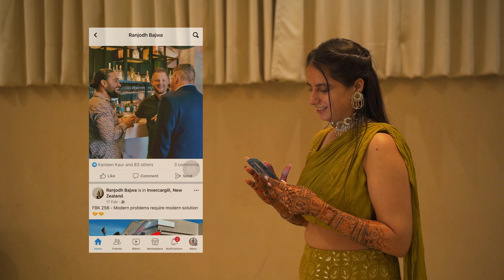PRE WEDDING FILM 2023 | Ranjodh & Ashleen | 4K | NEW ZEALAND MEETS MUMBAI | PURE FILMS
The pre-wedding film of Ranjodh and Ashleen captured by Pure Films and Photography is a stunning portrayal of love and commitment. Shot in Mumbai, this 4K video is a visual treat that takes you on a journey of their love story.

The video is a perfect blend of candid moments, romantic scenes, and beautiful landscapes that add to the charm of the film. Every frame is captured with utmost precision and the colors are so vivid that they transport you to a different world.

The chemistry between Ranjodh and Ashleen is palpable and their love shines through the entire video. The team at Pure Films and Photography has managed to capture their essence and bring out the best in them.

The pre-wedding film is a beautiful way to document the beginning of a new journey and Pure Films and Photography has done a remarkable job of it. The video is a must-watch for anyone who believes in love and wants to witness a beautiful love story unfold on screen.